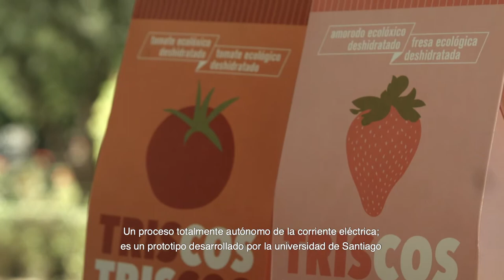Premos XI TRASDEZA NATUR HD